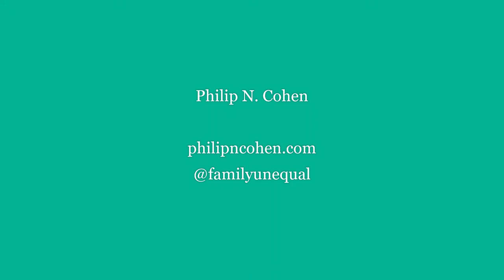Baby Bust and other questions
My side of a news interview on what the pandemic means for birth rates and inequality.